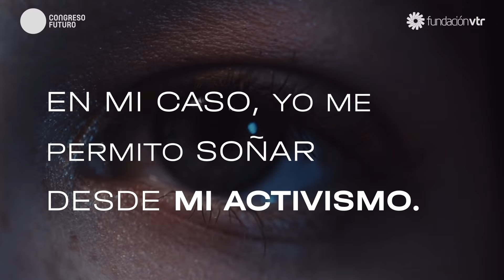Congreso Futuro 2021: Julieta Martinez - La voz de las niñas.